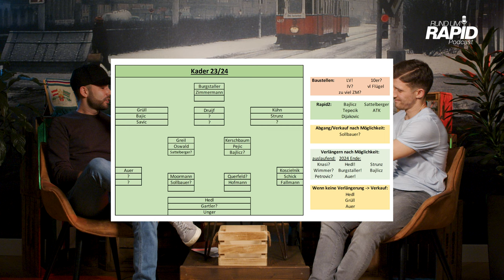"Katzer übernehmen Sie" SK Rapid Wien Kader Ausblick 2023 // mit Christoph A.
Herzlich willkommen zum 1. Teil der Rund um Rapid Video Podcast Reihe!

Was hat Markus Katzer für einen Kader beim SK Rapid Wien vorgefunden, als er Anfang 2023 als neuer Geschäftsführer Sport übernommen hat?
Welche Personalien müssen bereits in den nächsten Monaten geklärt werden? Wen sollte man im Sommer vielleicht nach Möglichkeit verkaufen, sofern sich keine Vertragsverlängerung abzeichnet? Welche Spieler bilden den Kern der Mannschaft mit Vertragslaufzeiten bis 2025 oder länger? Welchen großen Talenten aus der 2. Mannschaft sollte man ab Sommer eine seriöse Perspektive unter Zoran Barisic bieten und dementsprechend vielleicht frühzeitig mit Weitsicht verlängern?

All das thematisieren mein Gast Christoph A. und ich in dieser Premiere, indem wir den Kader einmal durchgehen!

Schaut rein & diskutiert gerne mit!

In unbändiger Liebe zu Rapid,

euer Maximilian

Host: Maximilian B.
Gast: Christoph A.

Konzept: Maximilian B.
Video: Lukas R. & Stephan G.
Audio: Nina S. & Johann K.